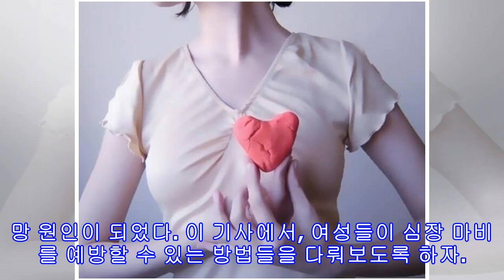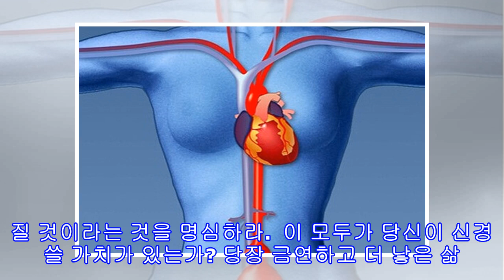여성들의 심장 마비 예방하기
여성들의 심장 마비 예방하기 우리는 보통 심장 질병을 남자와 연관시키지만, 최근에는 여성의 주요 사망 원인이 되었다. 이 기사에서, 여성들이 심장 마비를 예방할 수 있는 방법들을 다뤄보도록 하자. 여성의 심장 건강 당신은 여자인가? 당신의 심장 건강은 어떤가? 나이를 고려해야 한다. 이 중요한 기관을 더 일찍 관리하기 시작 할수록, 더 오랫동안 우리에게 삶을 줄 것이다. 이 시점에서, 아마도 왜 최근 여성의 심장 마비 발병율이 올라가고 있는지 궁금할 것이다, 하지만 여성들이 오히려 심장 관련 질환에 더 취약하다. 그 이유는 다음과 ...